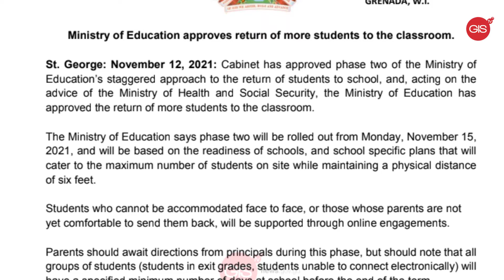Ministry of Education approves return of more students to the classroom November 12, 2021